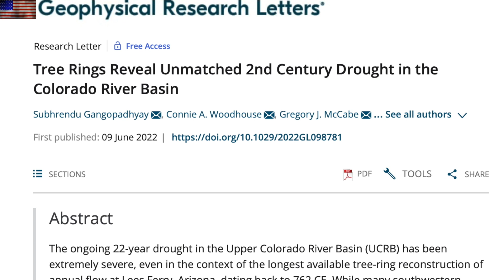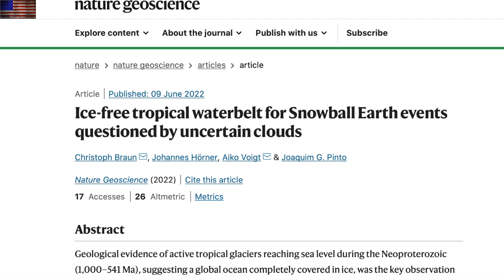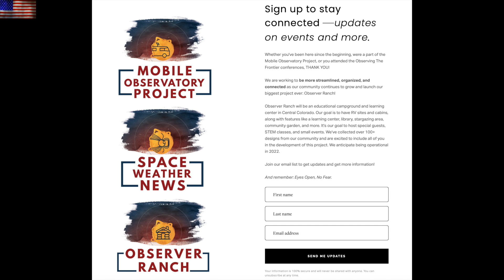Solar Forcing, Snowball Earth, Local Event | S0 News Jun.12.2022